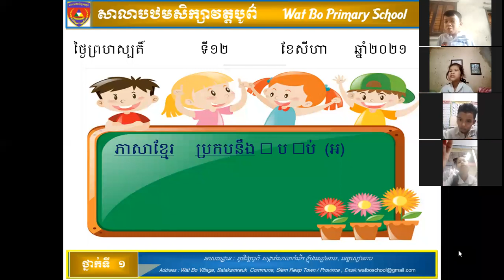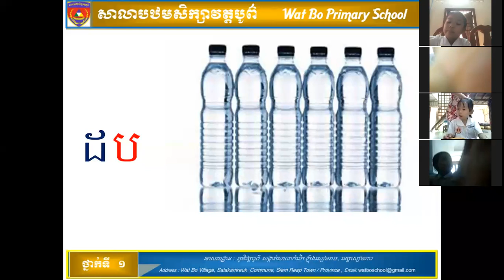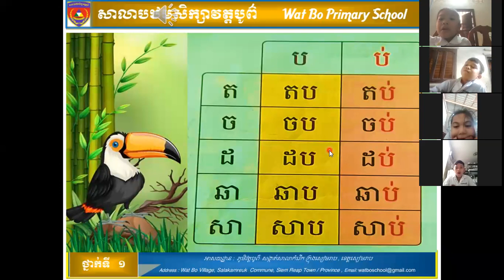ការបង្រៀន និងរៀនពីចម្ងាយថ្នាក់ទី១ឃ១ ថ្ងៃទី១២ ខែសីហា ឆ្នាំ២០២១ Distance Learning